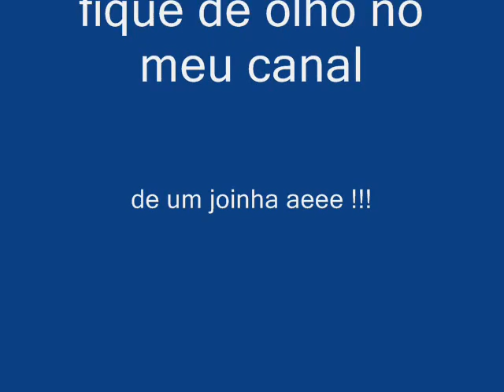free step 2013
lançamentos de dezembro de 2012 e tambem de 2013

10 BassBross - Bianca (Têeh.S Remix) [Exclusive to Albuquerque

9 Andre Lacoure - Every Day I See You (Bootleg Mix)

8 Space ChordZ - I Found Love (Anubbis Remix)

7 Katy Perry - Hot N Cold (K-Style Ft Skan Alcool Remix)

6 Space ChordZ - I Found Love (Anubbis Remix)

5 200 degrees - the darkness (wc project feat henrique g edit remix)

4 Ya - Odna [FreakSound Bootleg Mix]

3 Hx Project - River Flows in you (Original Mix)

2 DJ Alex SUBOFF   Fight for you (Original mix)

1 Dannic - Flare (Original Mix)